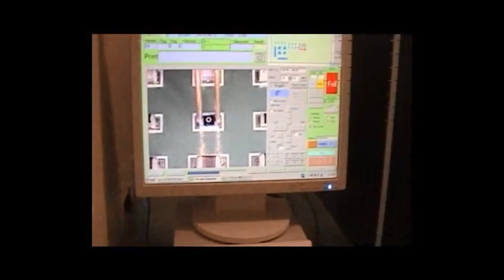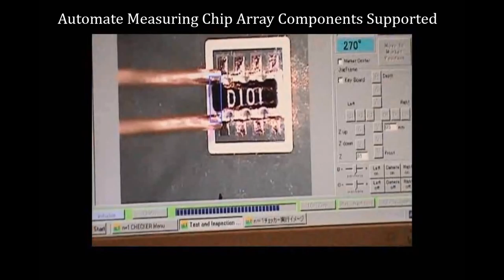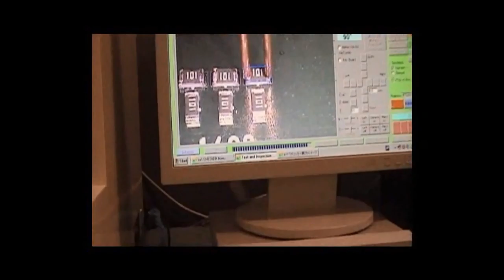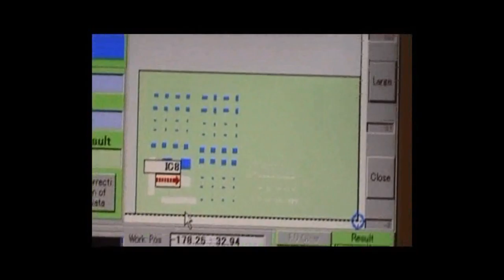SMT solutions for Electronic Manufacturing LED PCB assembly